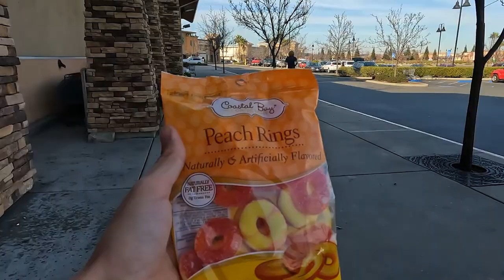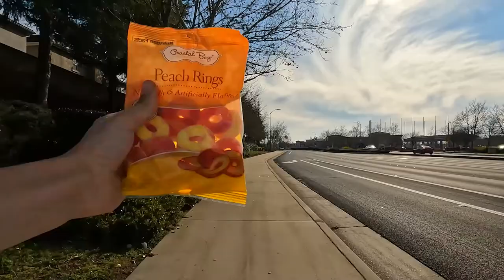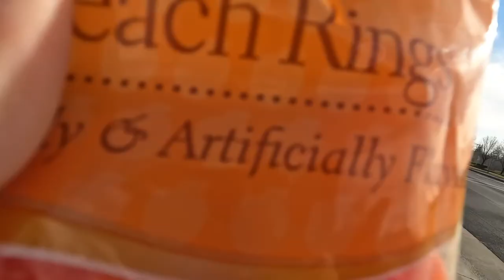You Won't Believe What We Bought At The Store!!!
Cole and I ran to the store and bought something you wouldn't believe. Eventually, I made it home and then feasted.